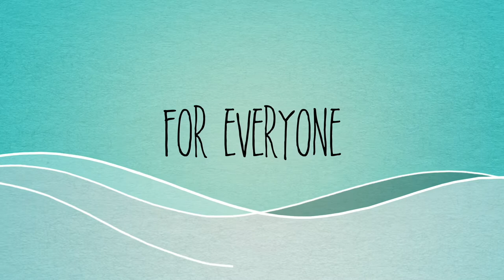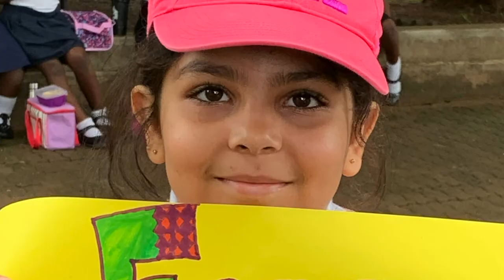Kindness Week 2020 Promo Video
A wrap up of what Kindness Week 2020 was all about.